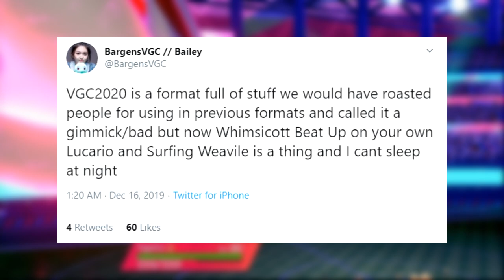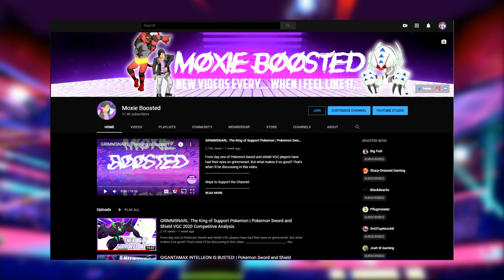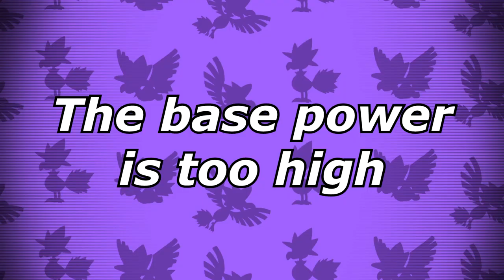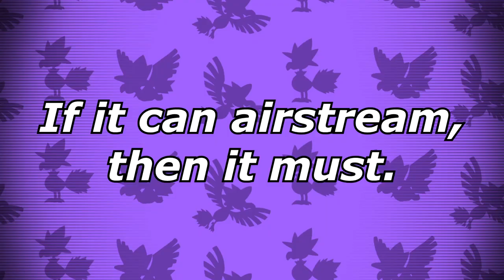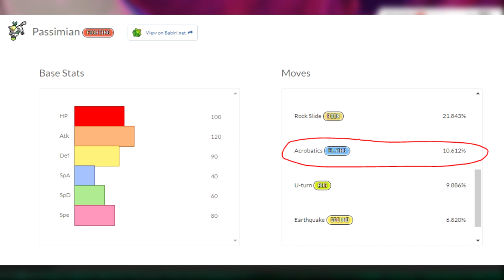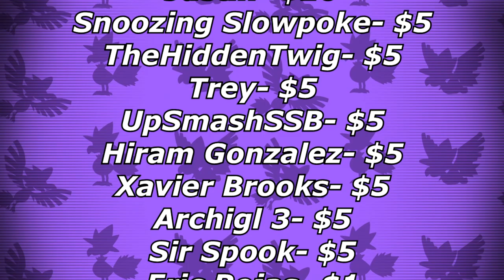Max Airstream is the MOST BROKEN Move in VGC | VGC 2020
This is just a quick analysis on why Max Airstream was a generally bad idea. VGC would have been better off without it, or at least with a weaker version of it.

3. Send a tip, ask a question
5. Download and install OBS Streamlabs with my